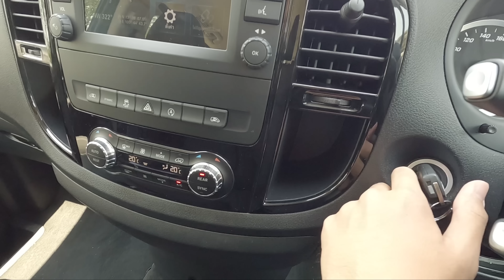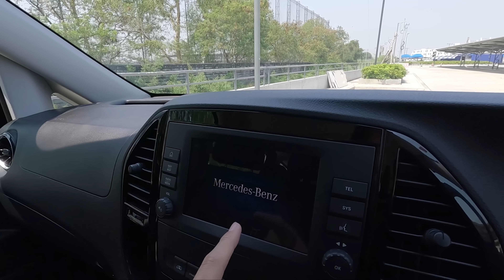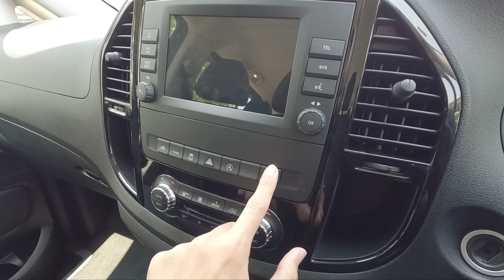ลองขับ Mercedes-Benz Vito 119 ตู้หรู 11 ที่นั่ง ดีเซล 190แรงม้า 3.1 ล้าน แรง ขับสนุก แต่ไร้ออปชั่นนะ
สวัสดีครับ วันนี้ Cokey P จะพาทุกท่านมา ลองขับ Mercedes-Benz Vito 119 Tourer Select รถตู้ 11 ที่นั่ง รุ่นเริ่มต้นจาก Mercedes-Benz

กับราคาค่าตัวที่ 3,100,000 บาท

Dimension มิติตัวถัง
ยาว  5,370 มิลลิเมตร
กว้าง  1,928 มิลลิเมตร
สูง  1,909 มิลลิเมตร
ระยะฐานล้อ wheelbase  3,430 มิลลิเมตร
ที่เก็บสัมภาระ ขนาด  1,410 ลิตร
ความจุถังน้ำมัน 70 ลิตร

Engine เครื่องยนต์
เครื่องยนต์ดีเซล OM654 ขนาด 2.0 ลิตร พ่วงเทอร์โบ พละกำลังสูงสุด 190 แรงม้า ที่ 4,200 รอบต่อนาที แรงบิดสูงสุด 440 นิวตันเมตร ที่ 1,350 – 2,400 รอบต่อนาที
จับคู่กับเกียร์อัตโนมัติ 9 จังหวะ 9G-Tronic
ขับเคลื่อนล้อหลัง

ตัวเลขเคลมจากโรงงาน
Top Speed ความเร็วสูงสุด 205 km/h

รถยนต์คันนี้ถือว่าตอบโจทย์สำหรับคนที่อยากได้ รถตู้ที่มีโลโก้ เบนซ์ แม้จะไม่หรูและออปชั่นครบ แต่เรื่องภาพลักษณ์จัดว่า โดดเด่นแน่นอน

เอาเป็นว่า ไปชมผมรีวิวกันดีกว่า ว่าคันจริงของ Mercedes-Benz Vito 119 Tourer Select เป็นอย่างไร ไปชมกันครับ